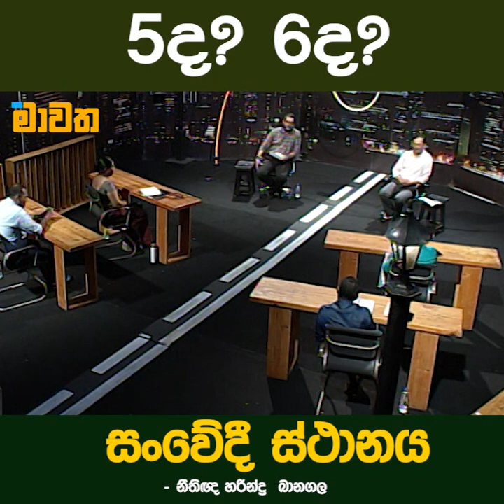5ද? 6ද?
5ද? 6ද?
මාවත
සම්පුර්ණ සංවාදය